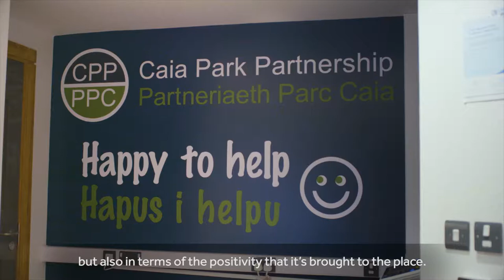National Lottery Lifechangers - Wrexham and Flintshire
Growing up in Wrexham, music, sport and the steelworks mattered to ex-NME editor Mike Williams. Hear his story and see how nearly £101m of NationalLottery funding has changed lives in the area.

Over the next two months, NationalLottery Lifechangers will share more stories of extraordinary people from Wrexham & Flintshire